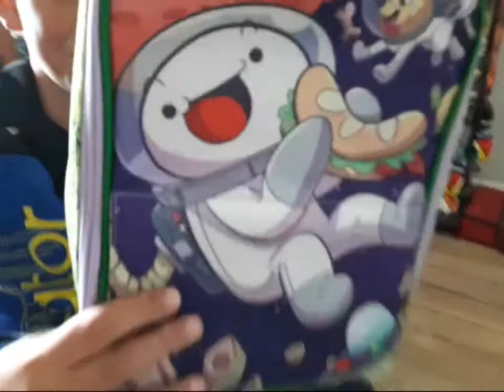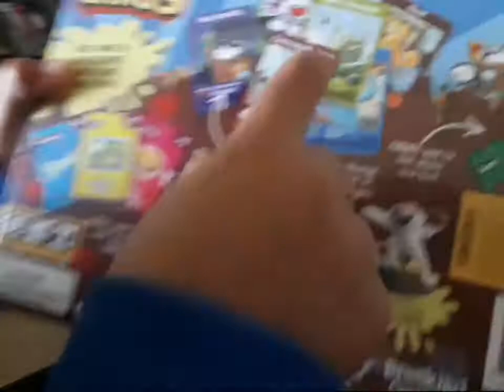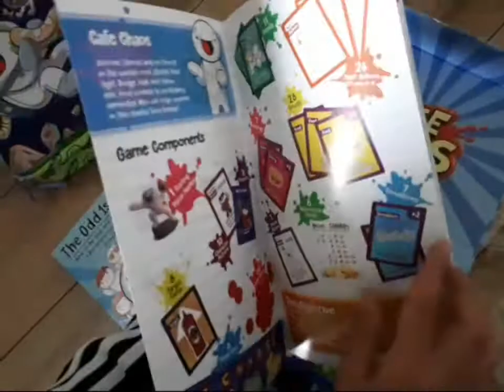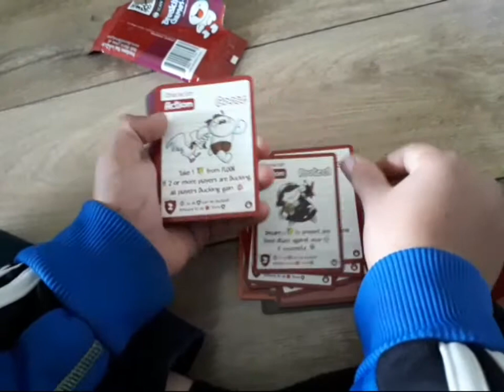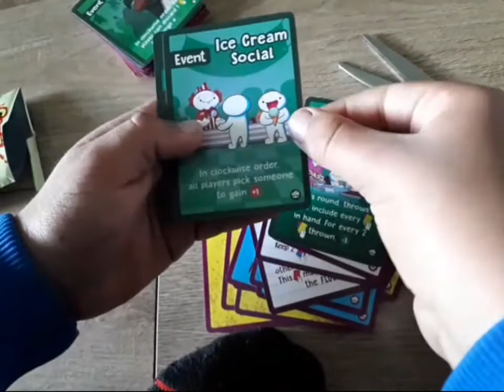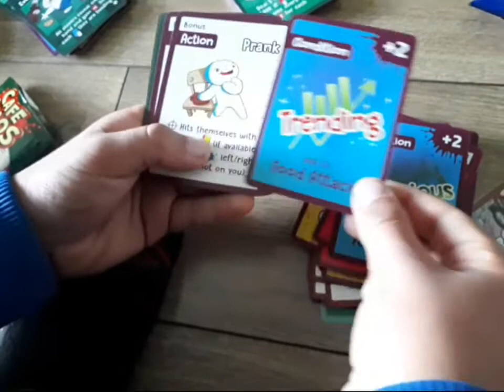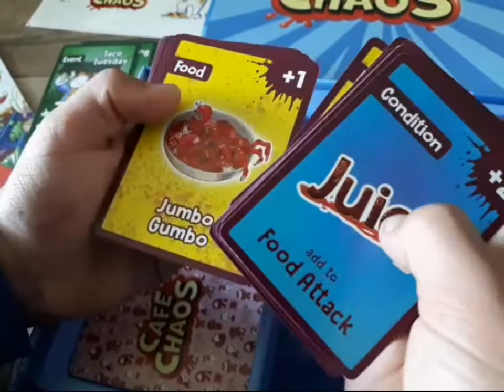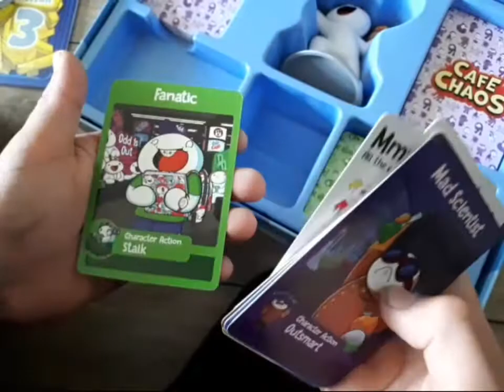Cafe Chaos Card Game : TheOdd1sOut Opening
After waiting long time, we have received the Cafe Chaos card game! We are so excited to see what is inside the box!

Cafe Chaos card game is created by TheOdd1sOut YouTube channel.

What did we get with the Odd 1s Out Card Game?

*Cafe Chaos (original edition)
*Signed Cannonball Collectors James Card
*Sooubway Booster Pack
*Junk Food Booster Pack
*Odd 1s Out Lunchbox
*Animator Booster Pack
*Animator Poster

Thank you James Rallison and team for making all the great videos and Now this awesome game!

If you don't know James Rallison , you might know his channel TheOdd1sOut , if you don't know the channel, GO and take a look!